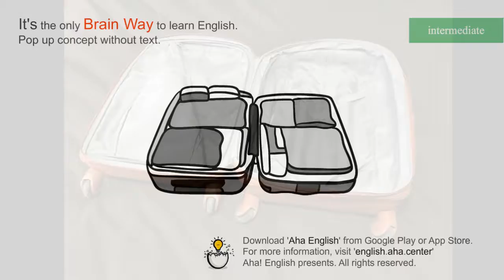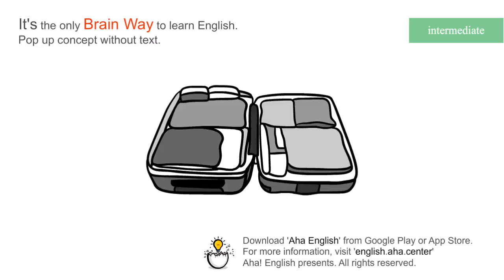packing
Packing is the paper, plastic, or other material which is put round things that are being sent somewhere.
→ see also pack

[Download]